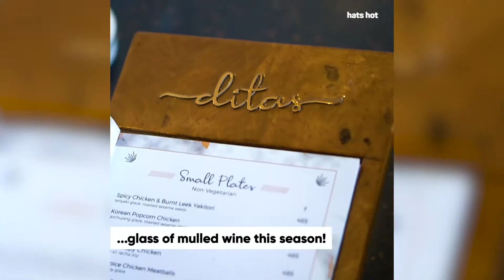This Mulled Wine At Dita’s Will Keep You Mulling Over Its Exquisiteness!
Calling all wine connoisseurs and those who love to treat themselves to a selection of exotic and lip-smacking dishes, Whats Hot Delhi has a special recommendation for you. Head over to Dita’s and sip on their Mulled Wine, that is replete with the freshness of apples, pomegranate, and a handful of their secret spices. Pair this fine and invigorating beverage with their scrumptious Cheese Fondue Platter and other offerings, and rest assured that you will have an unforgettable wining and dining experience.